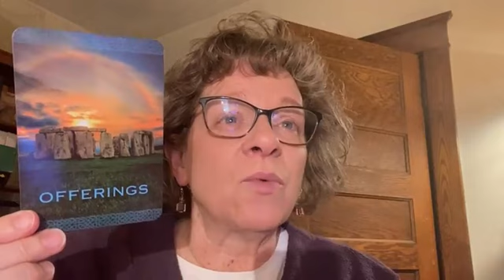Your Early Morning Intuitive Guidance (YEMIG) for 1-1-2024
In today's video I'm talking about making offerings of gratitude for all you have.  It's a way to overcome what you don't have, the focus on scarcity rather than abundance, and sets the tone for what you receive in the future.